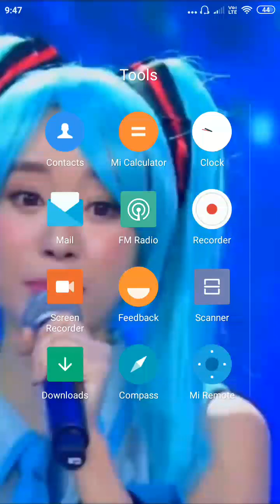No.129 horror game let's play this game